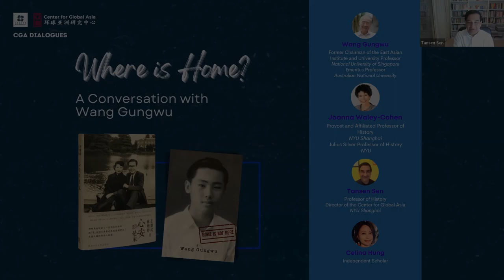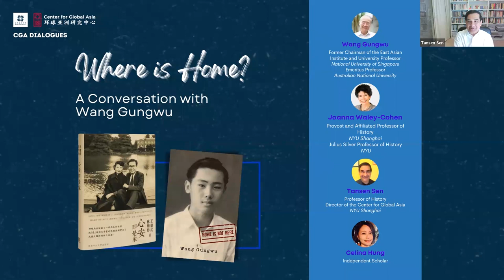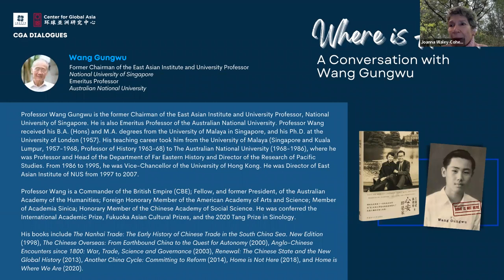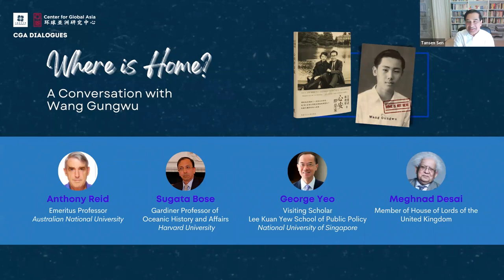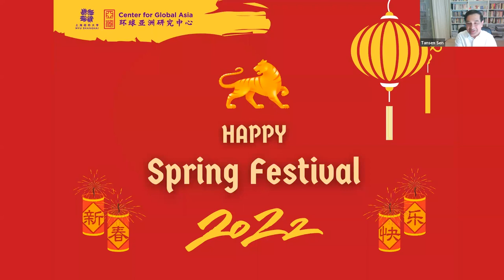Where is Home? A Conversation with Wang Gungwu | CGA Dialogues